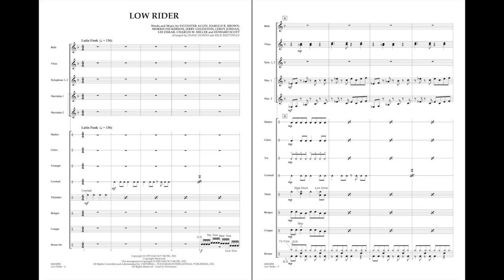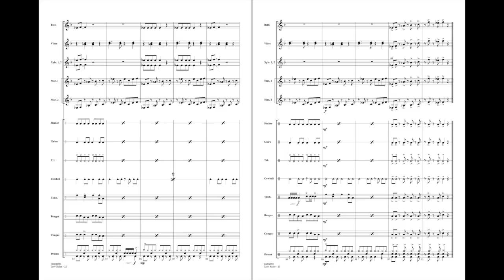Low Rider arranged by Diane Downs/edited by Rick Mattingly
Leopard Percussion Ensemble - Grade 3
Founded and directed by award-winning educator Diane Downs, The Louisville Leopard Percussionists have been wowing audiences at national and regional conventions for years. In addition, they were featured recently in the HBO Family documentary The Music in Me in a segment entitled, “The Leopards Take Manhattan: The Little Band That Roared.” Here are the authentic arrangements by Diane carefully edited by well-known educator/author Rick Mattingly. Each arrangement is written with a flexible instrumentation based around mallet instruments, drum set, and a variety of Latin instruments.
HL04002897
HL04002898